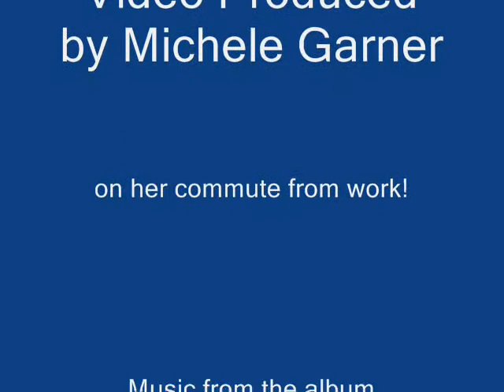Scottish West Coastal Drive No1 - Kingairloch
A virtual trip down the B8043 from Lochuisge to Inversanda to join the A861, with views of Loch Linnhe. Background music is from the Old Blind Dog's album 'Legacy', (1995),one of my all time favourite CD's. 1st set of tunes; The £5 Flute/Donald McLennan's Exercise/what pain I have endured since last year, 2nd set; Malcolm Ferguson/Finbar Saunders, song: The Birkin Tree . Band members at that time were:
I.F. Benzie: lead vocals/guitar;
Davy Cattanach: percussion/vocals;
Jonny Hardie:Fiddle/vocals/Cittern/Mandolin;  Buzby McMillan; whistle/vocals.